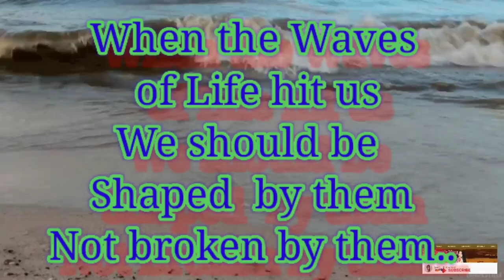LIGO CHALLENGE BA KAMO??YES!GUYS NALILIGO KAMI SA BEACH/WE'RE HAVING FUN LIKE A KID.